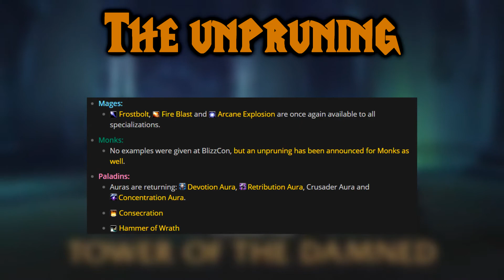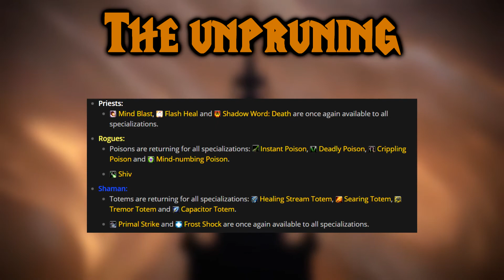Shadowlands Update (Sorta)